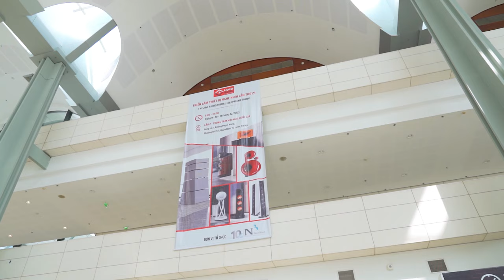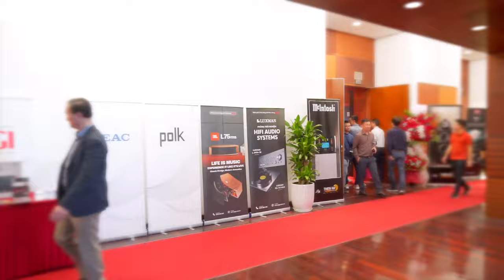Những Thước Phim Đầu Tiên Về Hành Trình Của Thiên Hà Audio Tại Triển Lãm Thiết Bị Nghe Nhìn 2023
Những Thước Phim Đầu Tiên Về Hành Trình Của Thiên Hà Audio Tại  Triển Lãm Thiết Bị Nghe Nhìn AVSHOW 2023

Audio Thiên Hà Rất Vui Được Đón Tiếp Quý Khách Hàng Đến Tham Quan Không Gian Trưng Bày Các Thương Hiệu Audio Nổi Tiếng Hàng Đầu Và Chất Lượng Trên Thế Giới Như B&W, Mcintosh, Focal,Naim, Harbeth, Siêu Trầm Hàng Đầu Thế Giới REL Accustic... Đem Đến Những Màn Trình Diễn Vô Cùng Ấn Tượng Tại Không Gian Trưng Bày Của Thiên Hà Audio.

AV Show Hanoi 2023| tại Lầu 2 - Trung tâm hội nghị Quốc gia | Cổng số 2 - Phạm Hùng, Mễ Trì, Nam Từ Liêm, Hà Nội.